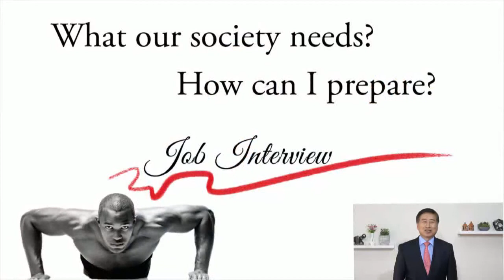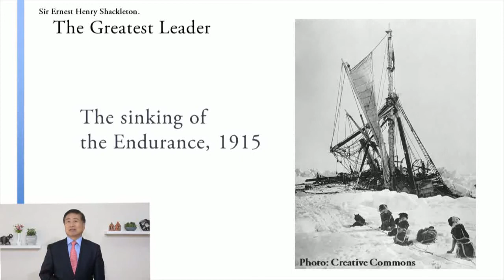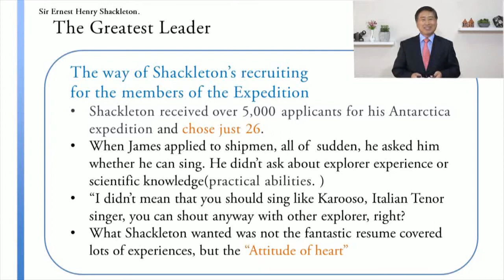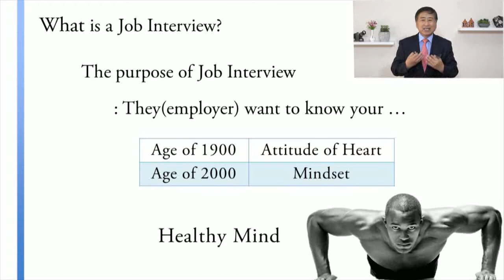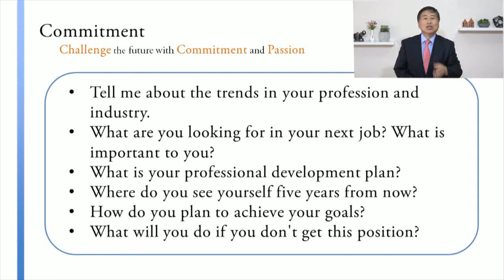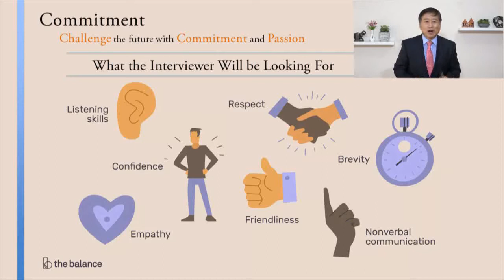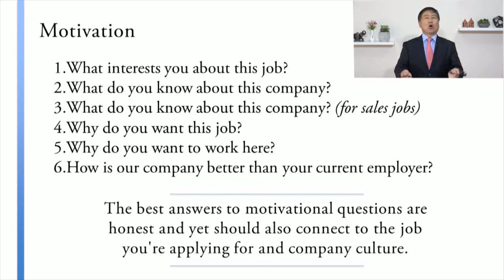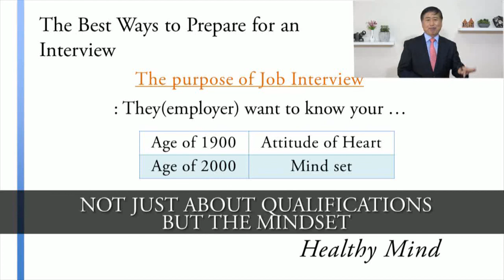Mind Education Lecture by Dr.LEE from Zambia Copperbelt University (Job Interview)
[Job Interview]
What our society needs? How can I prepare?